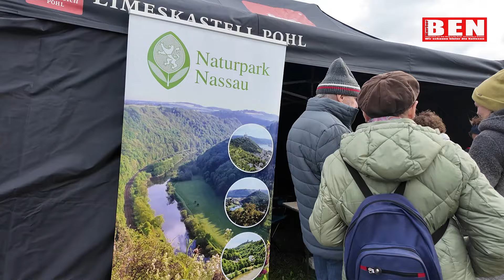Lokal & Lecker: Begeisterte Besucher auf dem Genussmarkt in Pohl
Lokal & Lecker ist längst zu einer Marke des Rhein-Lahn-Kreises geworden. Einmal im Jahr findet der Genussmarkt in Pohl statt. An zahlreichen Ständen finden sich Waren regionaler Erzeuge rund genau das, ist das Erfolgskonzept für eine erfolgreiche Veranstaltung. Vom leckeren Honig, der auch noch wirklich Honig ist, über Weine und Liköre bis hin zur Wildspezialität. Alles da.

Rund um das Limeskastell gab es damit so einiges zu entdecken und es zeigte auch, dass regional nicht nur lecker, sondern auch preislich attraktiv sein kann. Mit ins Leben gerufen hat den Genussmarkt der Nassauer Uli Pebler. Schon in seinem Einzelhandelsmarkt hat er die heimischen Waren integriert. Für ihn ist es eine Herzensaufgabe, die Anbieter aus der Kreisregion in den Fokus der Menschen zu rücken.

Nicht nur um das Kastell durfte man etwas erleben, sondern auch hinter den Turmzinnen. Wer mochte, genoss einen Römerbraten mit Bratkartoffeln oder eine deftige Suppe. Einfach nur herrlich. So ein Event lebt von den ehrenamtlichen Helfern an den kulinarischen Ständen und in den Museumsräumen. Ohne sie, würde nichts funktionieren und so muss man den Menschen danken, die das ermöglichen. Auch 2025 soll es wieder einen Genussmarkt am Limeskastell geben.